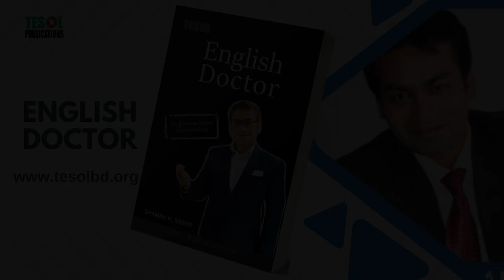Passive | English Doctor | Page : 206 | TESOL Bangladesh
A Note on "Passive" from "English Doctor"
Prompt: Provide a description of the title "Passive" from the book "English Doctor" by TESOL Bangladesh, page 206.

However, based on the common understanding of the term "passive" in grammar, I can offer some potential interpretations:

Possible Interpretations:
Passive Voice: The page might be discussing the passive voice in English grammar. This includes topics like how to form passive sentences, when to use the passive voice, and the differences between active and passive constructions.
Passive Vocabulary: The page could be focusing on vocabulary related to being passive or inactive, such as adjectives like "passive," "inactive," or "submissive," or verbs like "passivate" or "passify."
Passive Aggressive Behavior: The page might explore the concept of passive-aggressive behavior, which involves indirectly expressing anger or frustration through subtle actions or behaviors rather than direct communication.